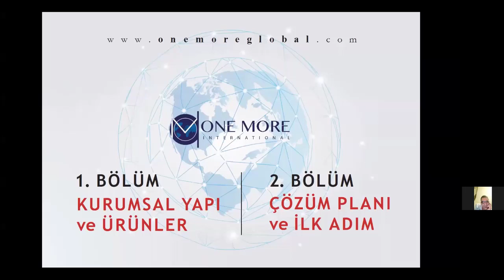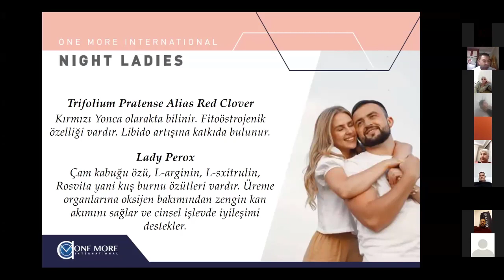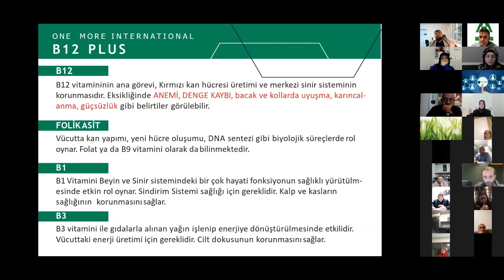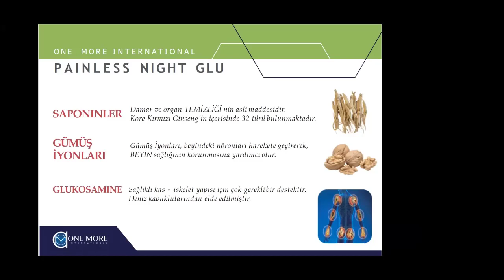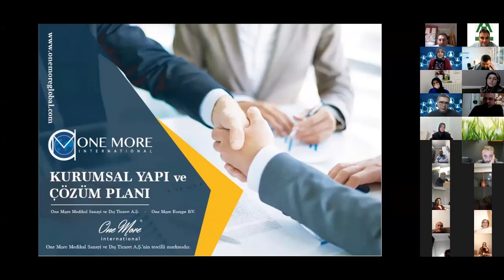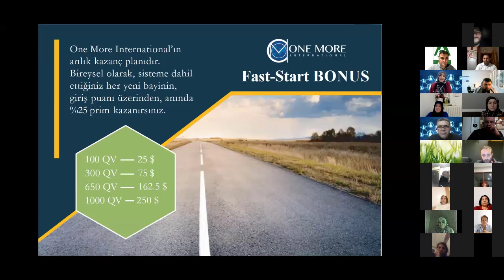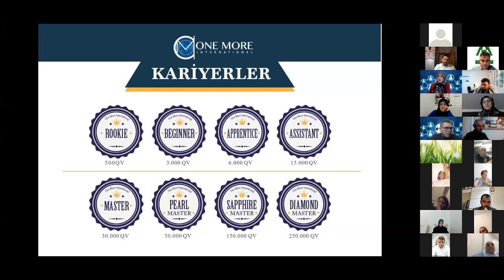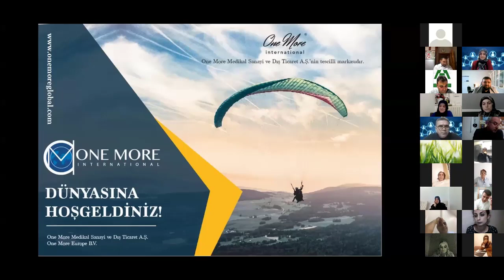Rabia Gültekin ve İsmail Hilmi Geçim İş ve Fırsat Sunumu 16.11.2021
OneMore İnternational,
PAİNLESS NİGHT GLU,
B12 PLUS,
MELATONİN,
SLİMSTYLE,
One More,
Girişim,
MLM,
Network Marketing,
Vitamin,